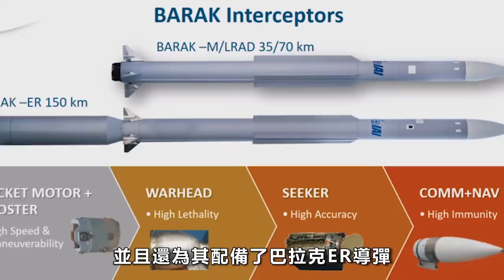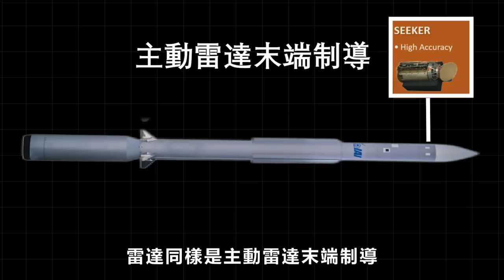以色列首個可以媲美愛國者的防空系統——巴拉克，設計與紫苑導彈類似，分近、中、遠三層防禦網，其中巴拉克8ER的射程達到了150公里！| 鐵穹 | 大衛投石索 | 箭式 | 紅寶石導彈 | 薩爾6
巴拉克是以色列首個可以媲美愛國者的防空系統，原本是用於海軍的薩爾5、薩爾6，其中巴拉克8ER在遠程導彈市場的佔有率達到了86%。後來以色列推出陸基版巴拉克系統，性能與艦載版相差無幾，可以與愛國者一較高下！
Barak is Israel's first air defense system that can rival the Patriots, originally used for the Navy's Saar 5 and Saar 6, with Barak 8ER accounting for 86% of the long-range missile market. Later, Israel launched the land-based Barak system, which had similar performance to the carrier based version and could compete with the Patriots!